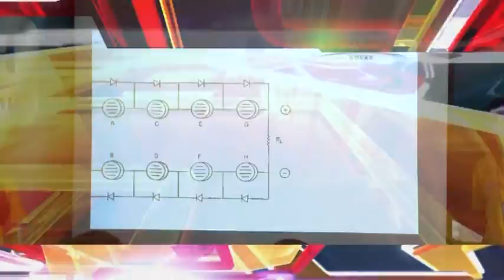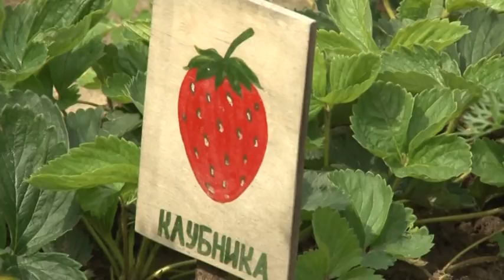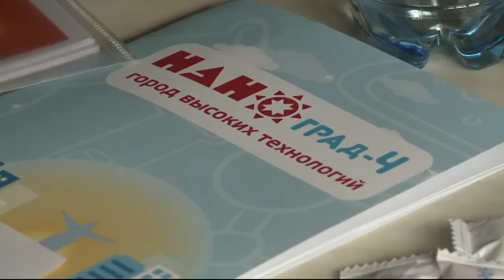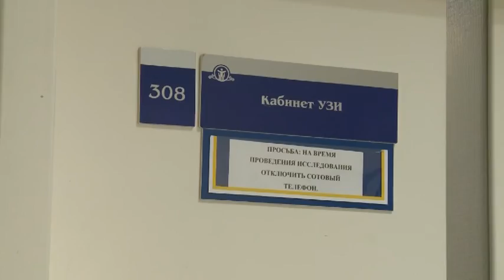Республика 17 07 2015 на чувашском языке Вечерний выпуск